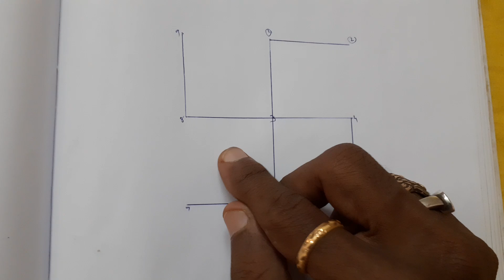தொழிலில் லாபம் அதிகரிக்க செய்யக்கூடிய பரிகாரம்,மந்திரம் முறை.9841858868.